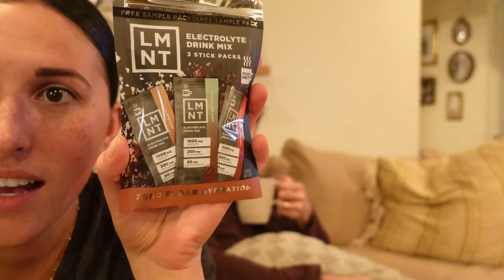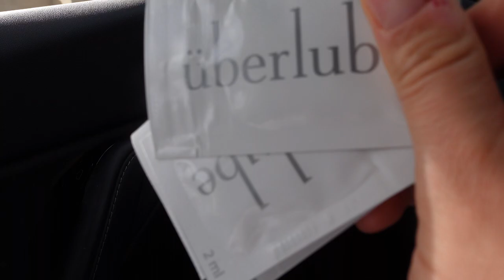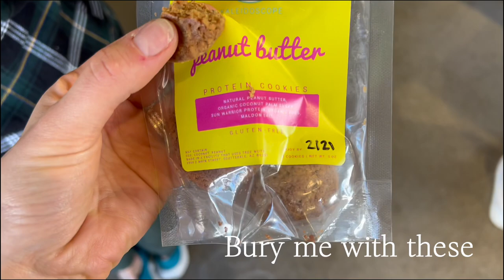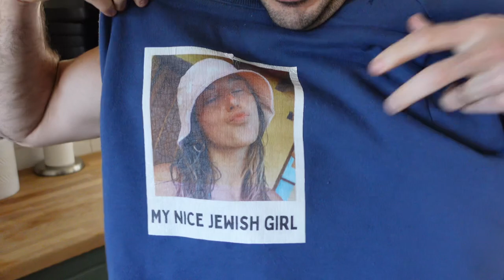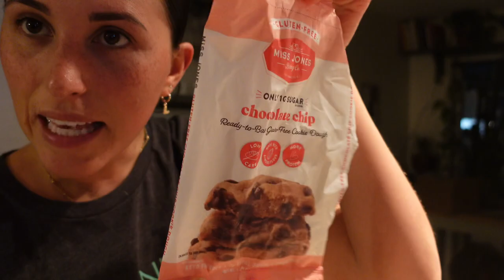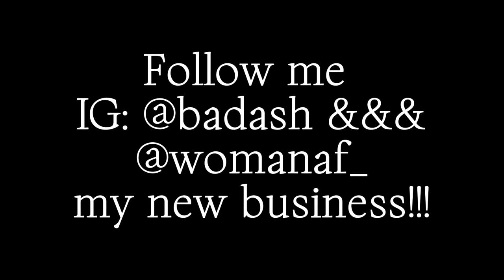Vlog: My Current Obsessions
Weekend Vlog. We had no plans, and did ALL our fav things.

I truly married my bestfriend. I love being his roommate.

Xx
ILY